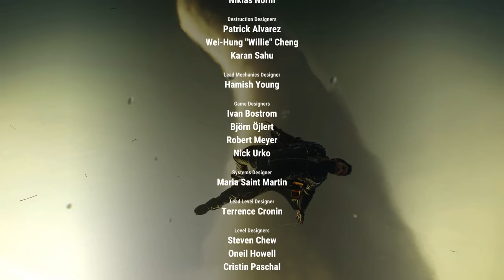Just Cause Episode 8: Dont F**k With A Scorpion!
Alas, we've made it to the end of another series... we just keep cranking them out!  And boy oh boy, what a conclusion!